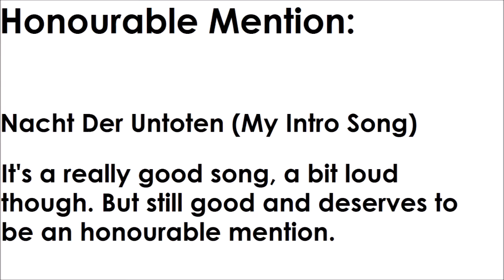Top 5 Game Over Songs In 'Call of Duty Zombies' 'W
The Top Five Game Over Songs from all of Call of Duty Zombies, As always this is only Treyarch zombies and does not include Exo Zombies.

-  Favourite!

~~Zombies Buddies~~

Comment 'hhahahahahahahahahhahaha' if you're reading this! ;D